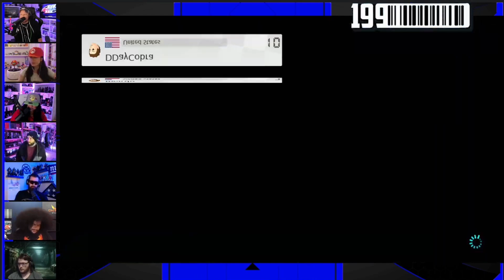Beardo's C+ Science on Farts - Geeks and Gamers Highlights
Ever wonder how to get at least a C+ in 2nd grade science class? Here's FearTheBeardo's lesson on how farts work